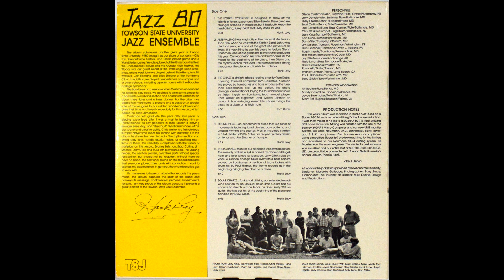Towson State University Jazz Ensemble - 1980 - 01 - The Fourth Syndrome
Gleen Cashman - Alto, Soprano, Flute, Oboe
Jerry Donato - Alto, Baritone, Flute
Ellery Eskelin - Tenor, Flute
Brad Collins - Tenor, Flute
Joe Corral - Baritone, Bass Clarinet
Chris Walker - Trumpet, Flugelhorn
Larry King - Trumpet
Bob Kuhn - Trumpet
Don Miller - Trumpet
Jim Satcher - Trumpet, Flugelhorn
Dan Hottshall - Trombone
Ralph Ingalls - Trombone
Ted Wilson - Trombone
Jay Ellis - Trombone
Nate Lynch - Bass Trombone
Drew Gress - Bass
Rusty Witt - Guitar
Sydney Lehman - Piano
Paul Hildner - Drums
Larry Glick - Vibes
Art Bouton - Flute
Sandy Cole - Flute, Piccolo
Joyce Bloemaker - Flute
Mary Pat Hughes - Bassoon